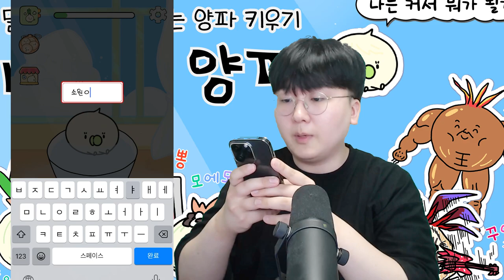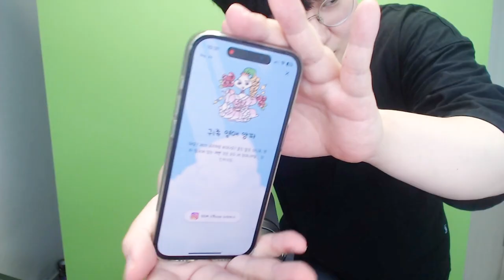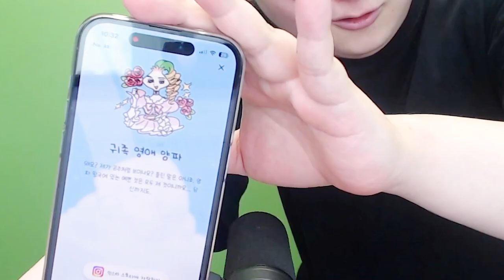최종 휴지양파는 누구?! 마지막 선택의 순간 ㄷㄷ [ 나쁜말양파 최종화 ]